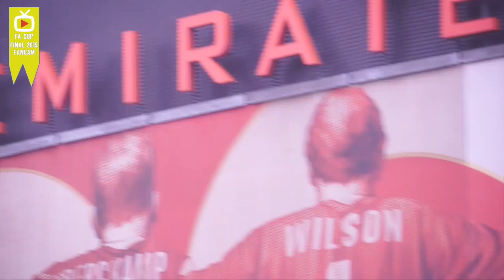Theo Walcott shows the Fans the FA Cup at the Parade